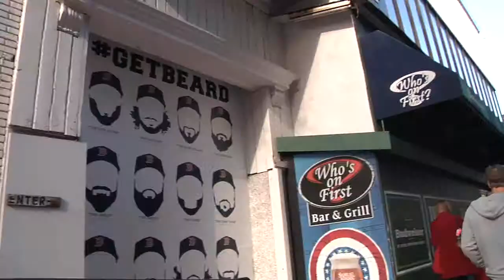VO/SOT 2013 Red Sox parade 2013